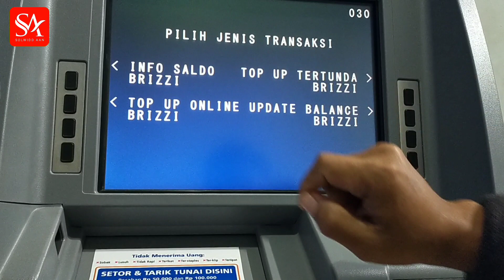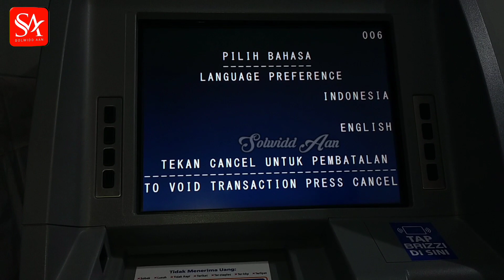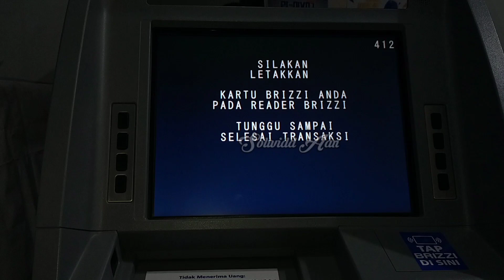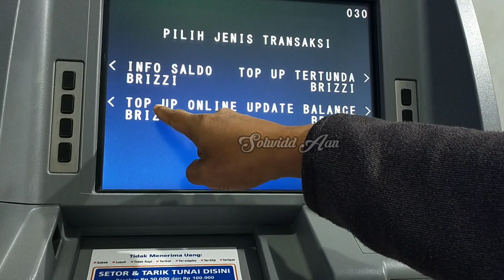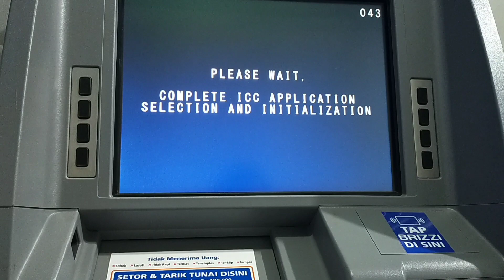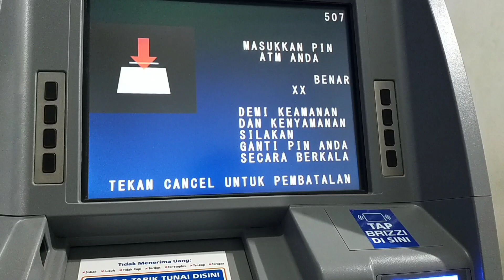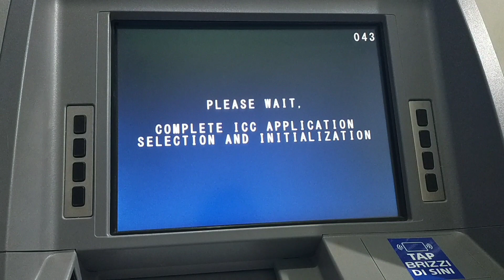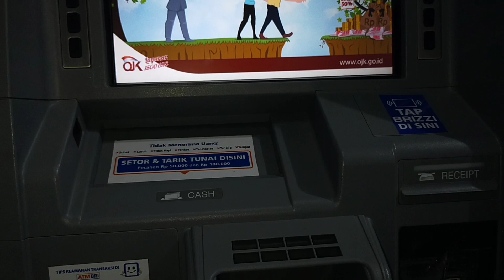Cara Isi saldo Brizzi di ATM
Cara Top up saldo Brizzi

Sebelumnya kita bahas dahulu arti kartu BRIZZI itu apa Sudah tau kan apa Brizzi itu
Brizzi adalah uang elektronik pengganti uang tunai yang berfungsi sebagai alat pembayaran.

Brizzi bisa dipakai untuk berbagai pembayaran yang menyediakan layanan alat Brizzi seperti bayar parkir , bayar bus Transjakarta, pembayaran SPBU, dll.

Berikut ini caranya Top up saldo Brizzi melalui mesin ATM BRI
- Masukan kartu ATM BRI anda, pilih bahasa Indonesia, masukan kode pin ATM, Pilih Menu Lainnya
- Pilih menu Brizzi, pilih menu tambah saldo ,top up saldo Brizzi,
masukan nominal saldo
- Jika saldo Brizzi belum bertambah silakan lakukan aktivasi saldo Brizzi di mesin EDC atau atmnya

Selamat mencoba melakukan transaksi Top up saldo Brizzi melalui mesin ATM BRI semoga video Top up saldo Brizzi di ATM CRM, ATM setor tunai ATM BRI di atas membantu Anda, ada pertanyaan seputar Brizzi boleh ditulis di kolom komentar terima kasih